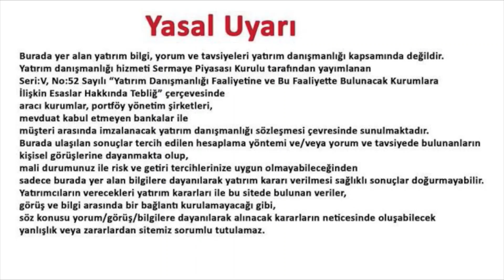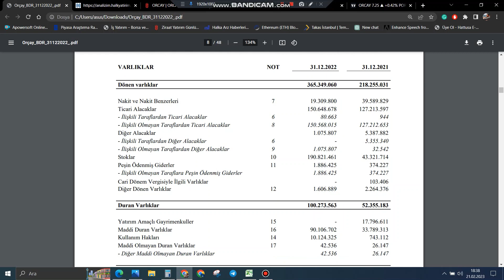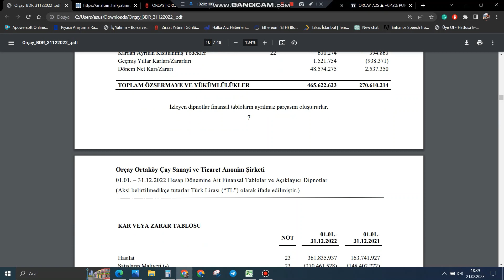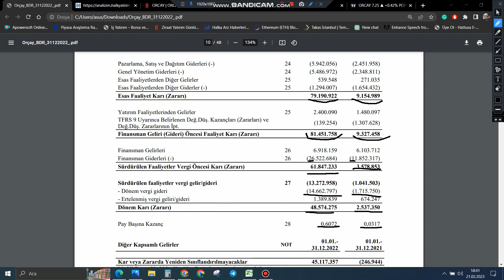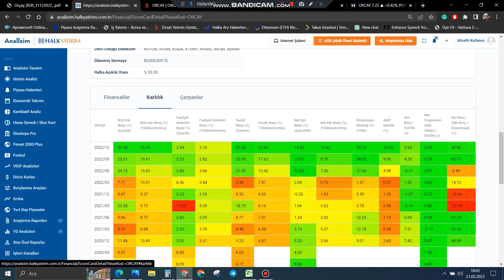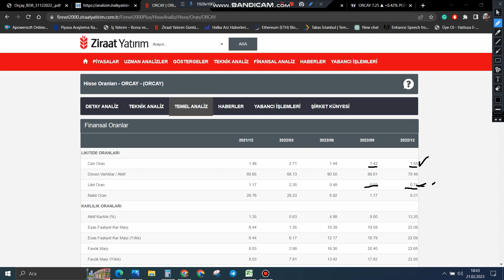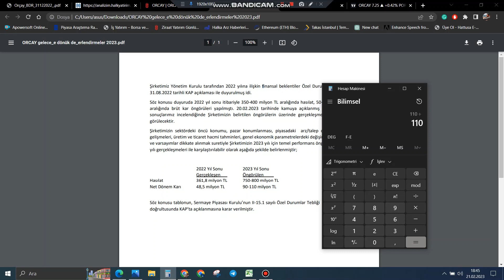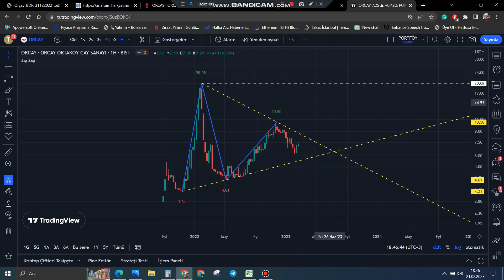ORCAY 2022 4.Çeyrek Bilanço Analizi + Teknik Analiz + 2023 Beklentiler + Geri Alım Programı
Bu videomuzda 4. çeyrek bilançosu olan orcay şirketinin bilançosunu inceledik. Görüşmek üzere.